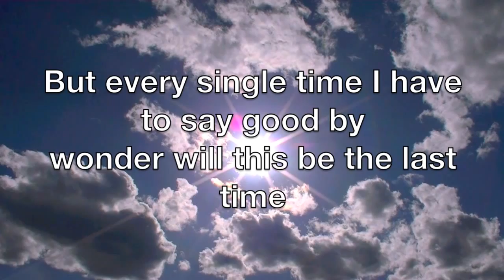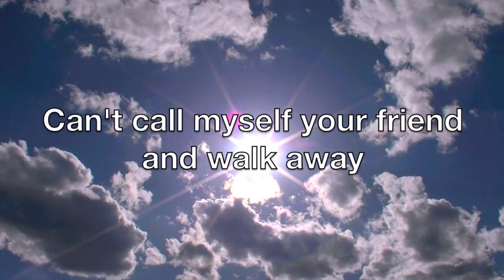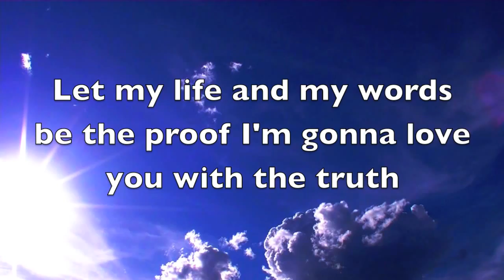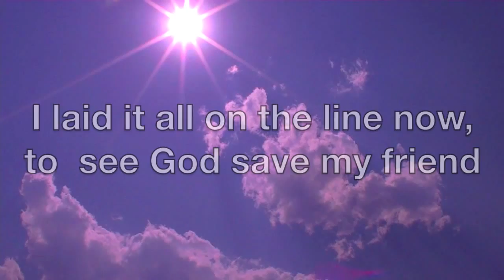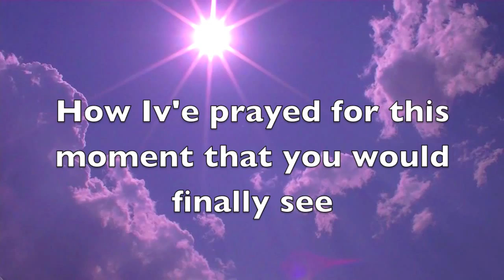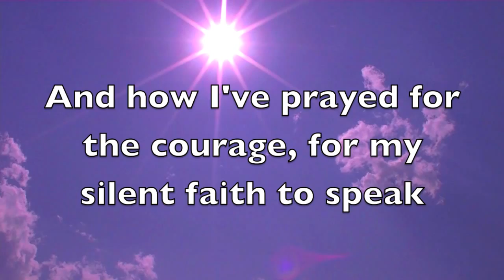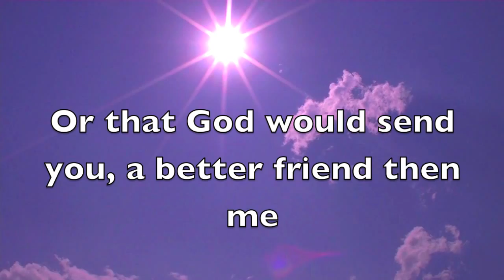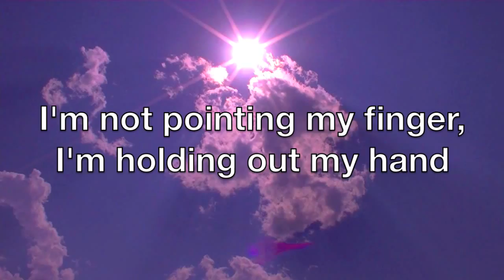Casting Crowns- Love You With The Truth - Lyrics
Music Credits To :   Casting Crowns - Love You With The Truth - Lyrics

This video was upgraded : Due to Previous error's brought to my attention.

NOTE:
This video is not intended to violate the owners rights to include the sale or resale of the music, but rather with the fair use act in loving support of the owners music .

Video Filming, Photo's & Editing Arts by : Michael L. Dungan
Many Blessings to all :-)
Note: 1 Picture chosen of Christ's Resurection from the dead located in free christian photo's engine search added to this film.

Many blessings to all through Gods love from Above :-)
Most fervently, Michael
iBlueStarRising